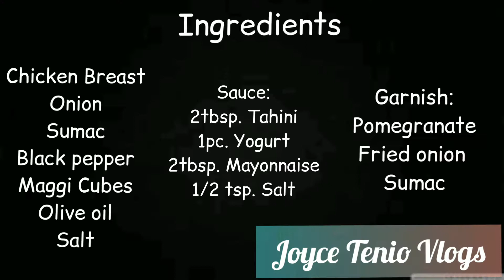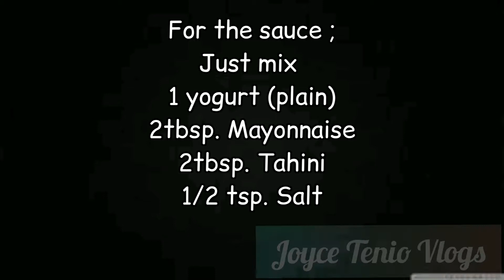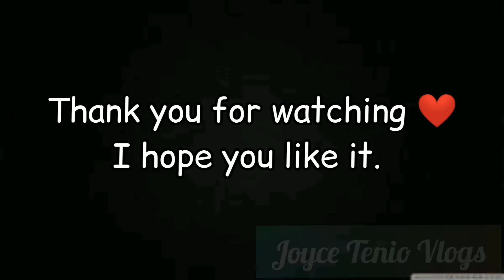Tastiest Mosakkan | Stayce TV